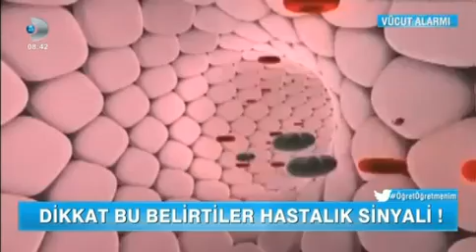Vücutta Hastalık Belirtileri Nelerdir BAŞARI HASTANESİ 444 5 277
Hastalık belirtileri. Vücudumuz nasıl sinyal veriyor
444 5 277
4 Adet Ameliyathane
Erişkin  Yoğun Bakım
Yenidoğan Yoğun Bakım
Dijital Görüntüleme BT - MR
Endoskopi-Gastroskopi-Kolonoskopi
Nöroloji EEG-EMG
Kardiyoloji EKO-EKG-EFOR-HOLTER
Ayaktan ve Yataklı Fizik Tedavi
Beyin Cerrahisi
Genel cerrahi
Ortopedi
Kadın Hastalıkları ve Doğum
Çocuk Sağlığı ve Hastalıkları
Dahiliye
Enfeksiyon Hastalıkları
Cildiye ve Güzellik Merkezi
Plastik cerrahi ve Saç Ekimi
Üroloji ve Taş Kırma
Kulak Burun Boğaz
Klinik Biyokimya ve Enfeksiyon Laboratuarı
Beslenme ve Diyet
Göz
Ağız ve Diş Hastalıkları